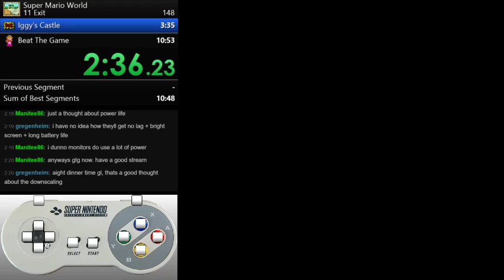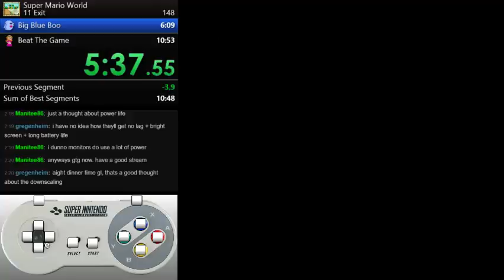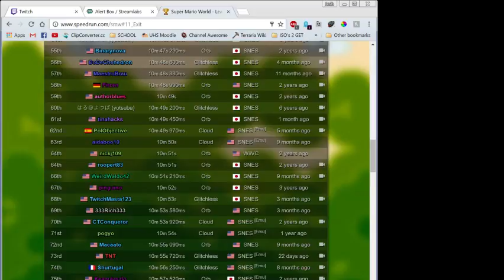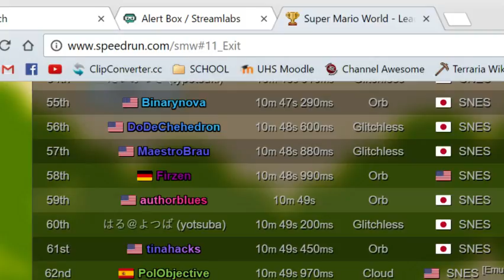SMW Speedrun (Live Stream) - 11-Exit (ORB) (10:48.73) (OBSOLETE)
Time is not right in the video because I hit it a little bit late.

Here is the time I got. Twas' a lot of fun along the way!
WARNING: VOLUME WARNING AT END OF BOWSER!

Achieved around noon on 10/22/16.